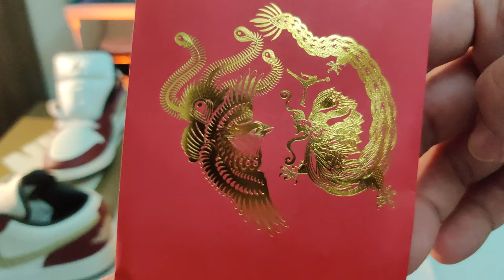Unboxing and Detailed Look Air Jordan 1 Low SE "Year Of The Dragon | CNY | Lunar Year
This special edition shoe showcases a Sail leather base and Dark Team Red overlays, complemented by Metallic Gold Swoosh logos. The design pays homage to the mythical and cultural significance of the Year of the Dragon.

Luxury and celebration meet with Gold embroidery on the tongues and heels, along with matching insoles motifs. The package is complete with special ornament hang tags and a Jordan-branded red envelope, a nod to Chinese New Year traditions.